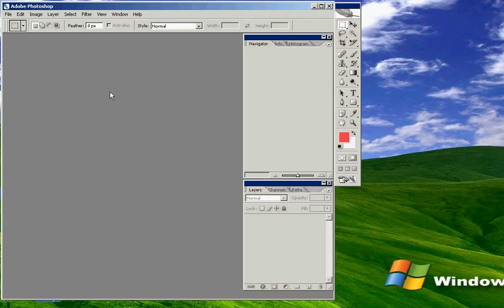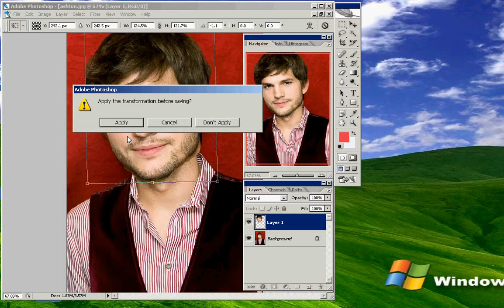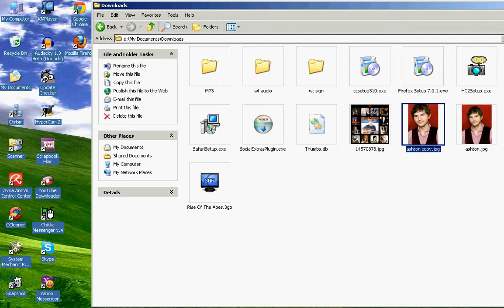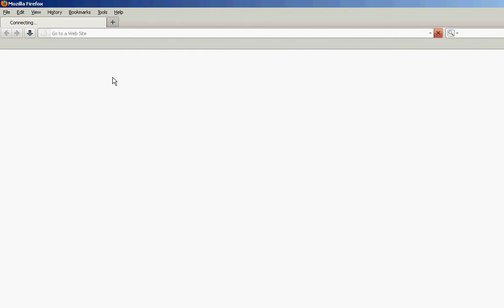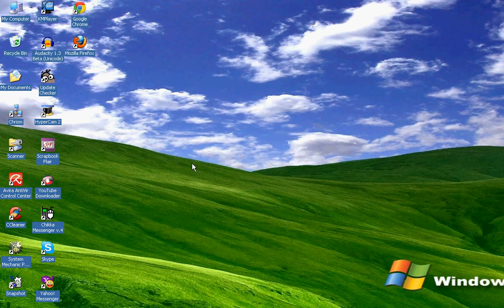Photoshop edit & Hypercam Download